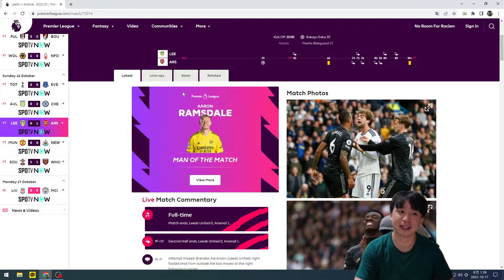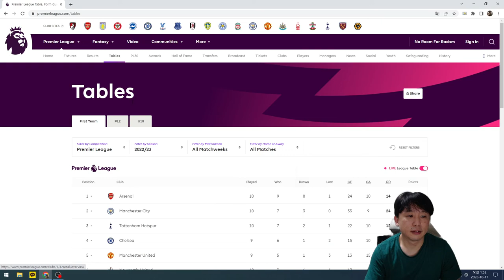운이 좋아 겨우 이겼다. 이런날도 있는거지. 아스날vs리즈 경기 리뷰